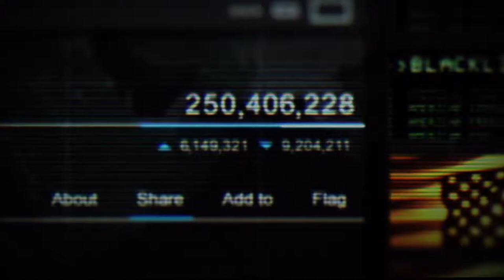Tom Clancy's Splinter Cell: Blacklist (Xbox 360) - Prologue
I was intending to record and upload the whole of this game, but since that isn't possible anymore, here is the prologue/first mission.

Like Splinter Cell: Conviction, the focus of Blacklist is alot more orientated towards guerrilla combat than stealth but it refines those concepts into a bigger experience, which I really dig. I miss Michael Ironside's performance as Sam Fisher though. This game has some nice co-op features as well.

PLEASE NOTE: This video is protected by FAIR USE LAWS listed under Section 30(1) of the UK Copyright, Designs and Patents Act 1989 and under section 107 of US Copyright Act 1976. It is a transformative piece of work, up for the purpose of research and critique as gameplay footage.

This video was made possible through a Roxio HD Capture Pro in component settings at 1080i, with the open-source encoding software known as Handbrake doing the additional compression work necessary for this internet upload.